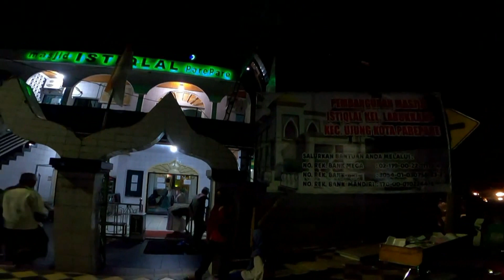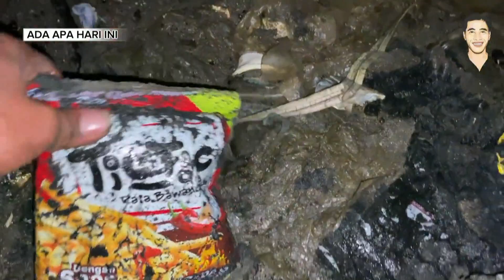JALAN JALAN KE JAKARTA HINGGA MASJID ISTIQLAL DAN MONUMEN NASIONAL ( EPISODE #1088 )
Tetap ikuti yah perjalanan kita setiap hari